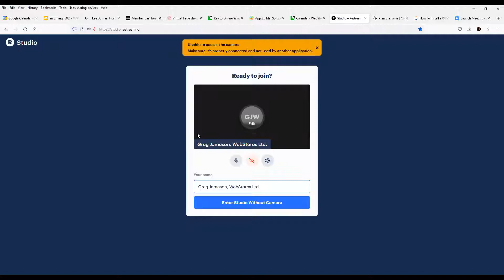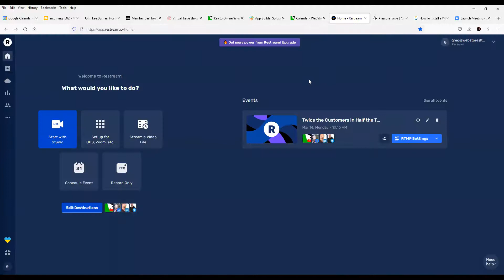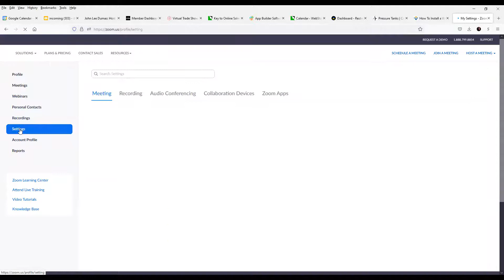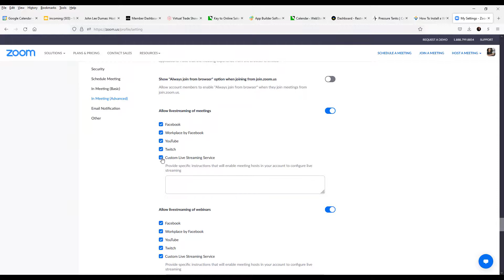Livestream to multiple channels simultaneously: Restream setup for zoom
Stream to Facebook, YouTube, Twitter and LinkedIn from Zoom using ReStream.io